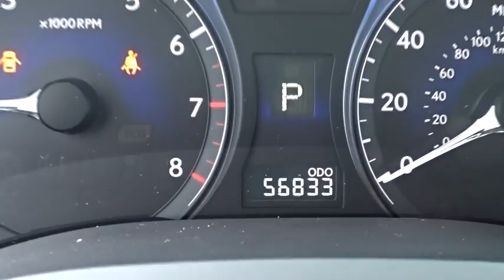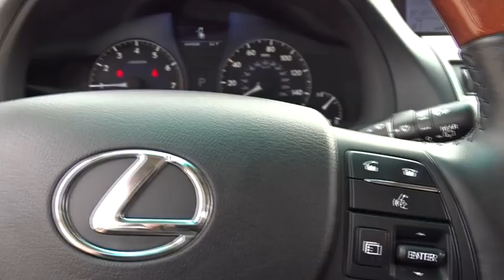2012 Lexus RX 350 near me Palatine, Arlington Heights, Barrington, Glenview, Schaumburg, IL 6155P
Obsidian Used 2012 Lexus RX 350 available near me in Palatine, Illinois at Arlington Lexus. Servicing the Arlington Heights, Barrington, Glenview, Schaumburg, IL area.

Please call and ask for our Pre-Owned Manager Jim Cooper ro GM Marcin Ajdukiewicz to confirm availability 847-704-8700- Thank you for the opportunity to earn your business. ALL PRE-OWNED VEHICLES COME WITH COMPLIMENTARY SIRIUS XM 3 MONTH ALL ACCESS TRIAL SUBSCRIPTION.